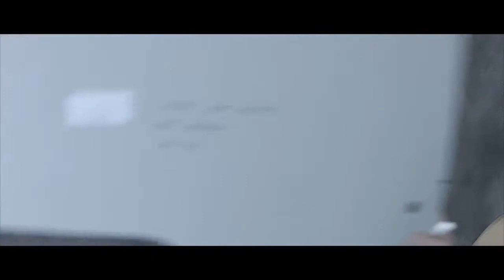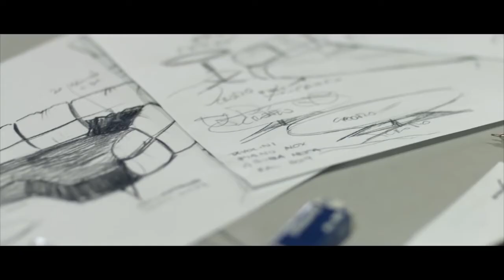Gamma Arredamenti International spa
It all began with a solid friendship between the owners of the company, Gabriele Ghetti and Carla Botti, who have always shared a common passion for furniture. Carla Botti has contributed her successful administrative experience from a prestigious national company into the management of the administrative and commercial departments of Gamma International. Similarly, Gabriele Ghetti, who grew up surrounded by the scent of leather from his family’s artisan leather company, brings his love for detail and in-depth knowledge of craftsmanship of handbags and small leather goods; something he has seen carried out ever since childhood.

Continuous research and innovation, without ever forgetting traditional values. A clear vision of the present and an eye on the future. By adhering to these two principles, Gamma gives concrete form to its passion for design. The results are a distinct style and an intrinsic elegance of each element, where handcrafted workmanship meets design, highlighting the craftsmanship in contemporary forms and state-of-the-art lines.